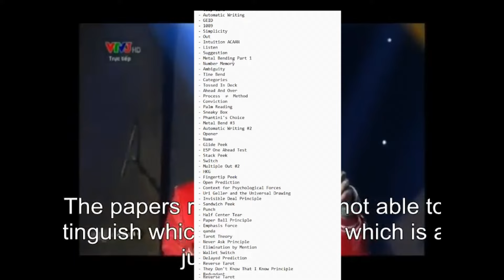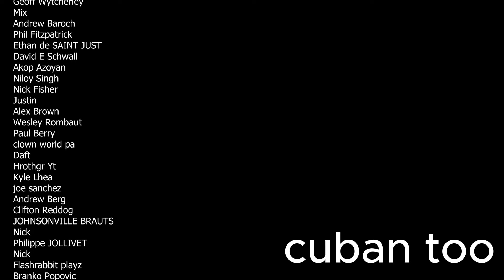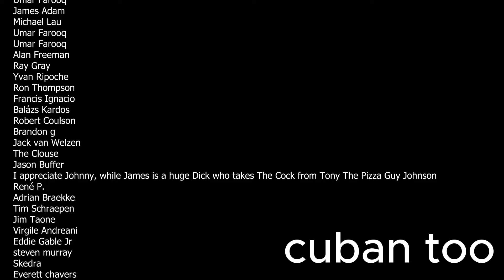The WORST Magician - Analysis